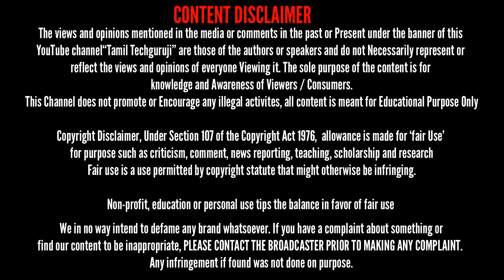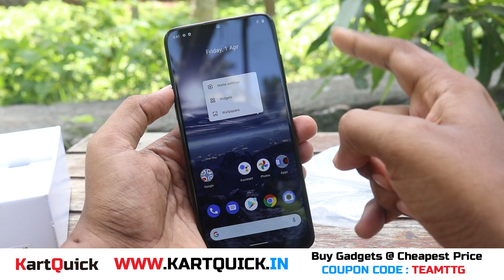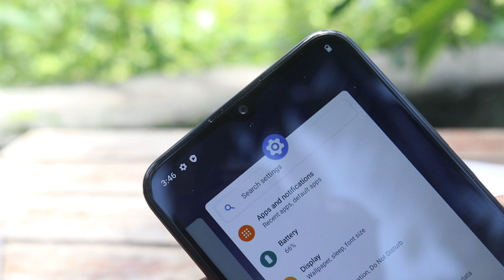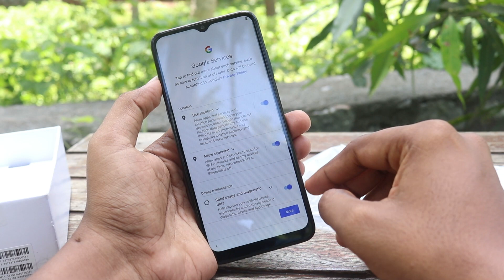மீண்டும் ஒரு புதிய NOKIA G21 Smartphone Unboxing and Review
Amazon Easy Store Business in Tamil